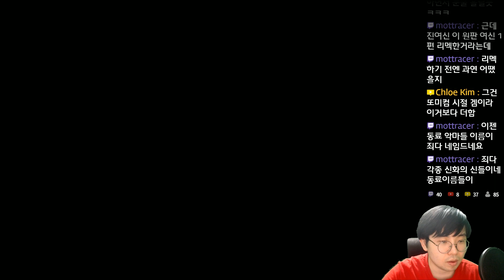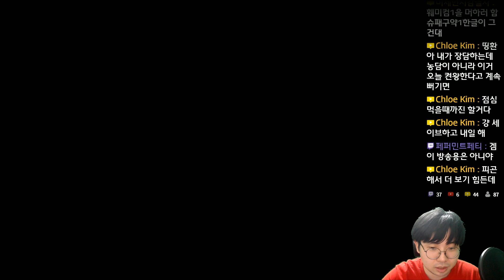진 여신전생 1 (真·女神転生 1) - 딥 다크 판타지 - 41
진 여신전생 1 (真·女神転生 1)